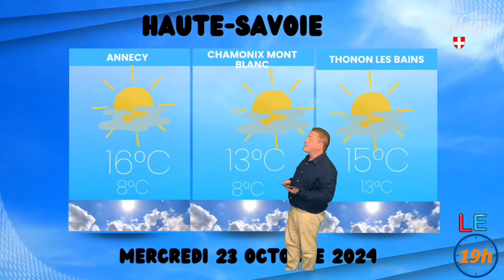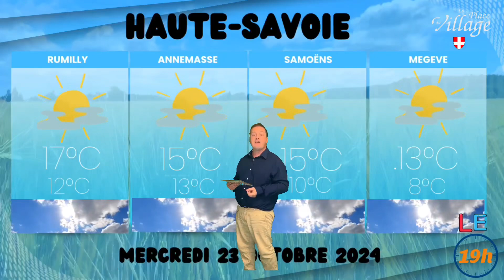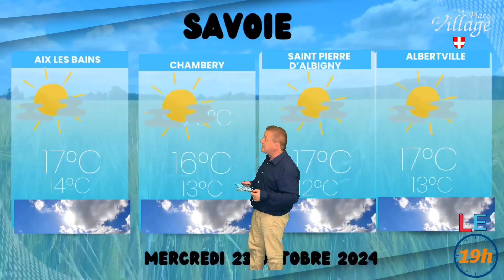La météo en Haute-Savoie et Savoie pour mercredi 23 octobre 2024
La météo en Haute-Savoie et Savoie pour mercredi 23 octobre 2024 avec @yohanannecy